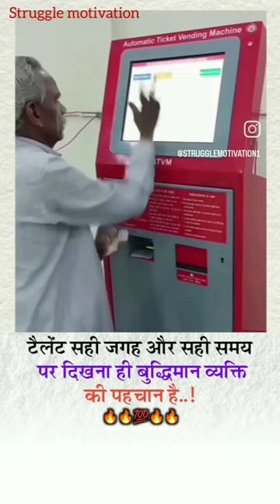ATM cricket attitude automobile motivation luxury